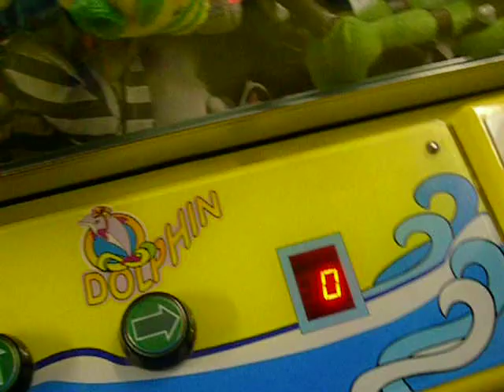Dolphin catcher crane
Dolphin catcher crane still has lots of beanies in it